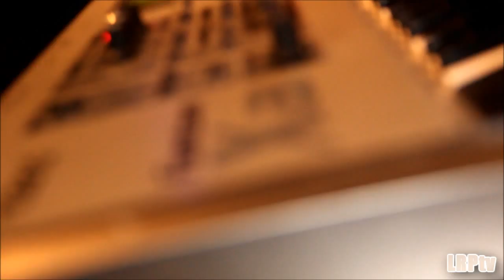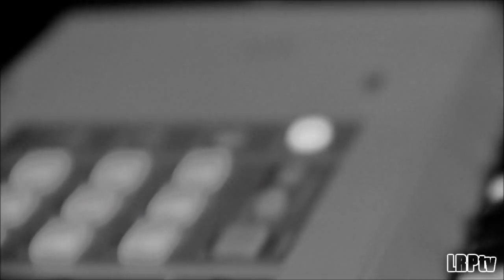Miriac - They Don't Really Hear Me Though Freestyle @ Red Room Recordings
MIriac "They Don't Really Hear Me Though Freestyle @ Red Room Recordings.. Cream Teaam Ent. filmed by LRP...LRPtv 2011